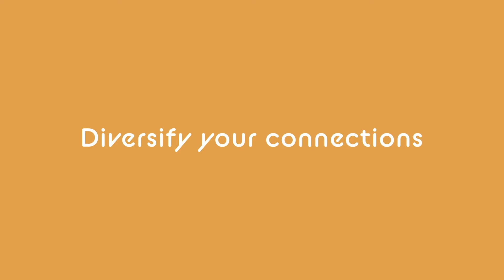LINQ - A Language Learning Tool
LINQ is a language learning device designed for the people, maintaining a healthy connection between everyone through the power of communication. Language barriers are no more with LINQ; using Comprehensible Input, this language learning tool translates your environment around you on the go eliminating any difficulties you may usually find with any other language acquisition techniques. LINQ comes with a ring that allows users to scan their surrounding environment, translate and comprehend in a different language at a simple and tactile touch of the flat surface on the ring which has a multitude of commands. Along with this fashionable ring comes the LINQer device, built to expand the capabilities of the LINQ ring, emphasising portability and the power of comprehensible input. In the end, LINQ aims to encourage users to Think For The Long Time by diversifying language and providing users with a bigger understanding of different languages.